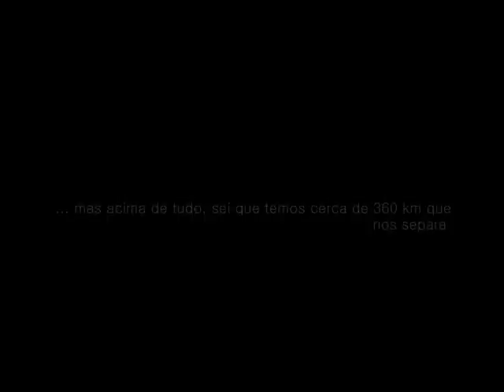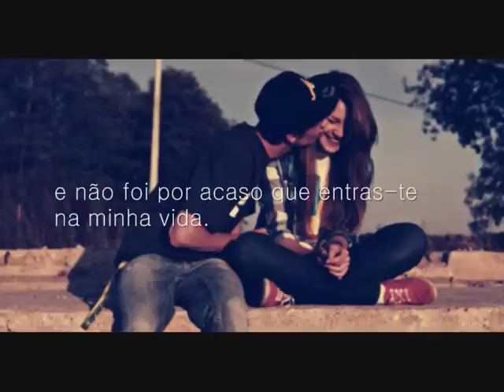fuck distance.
If you like, put 'like'